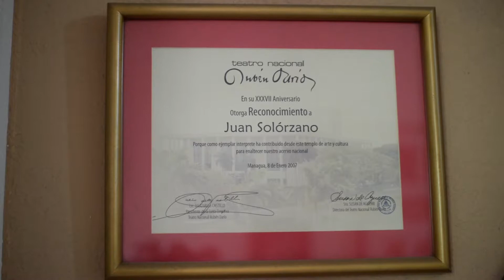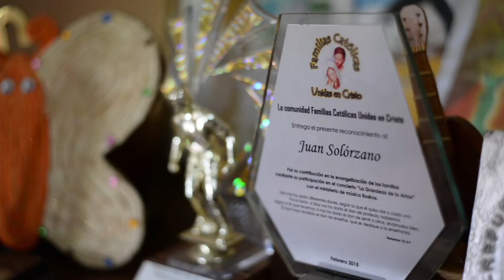Juan Solórzano un recorrido por su múscia y vida artística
Un recorrido por la vida artística y musical del cantautor nicaragüense Juan Solórzano.